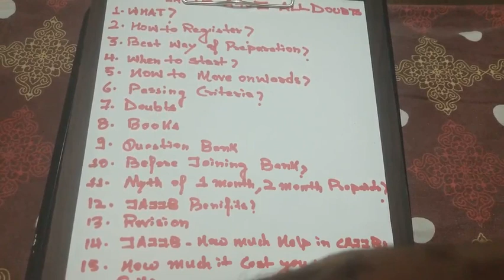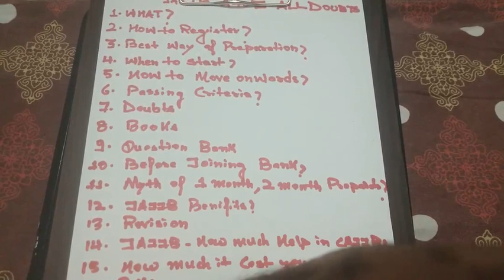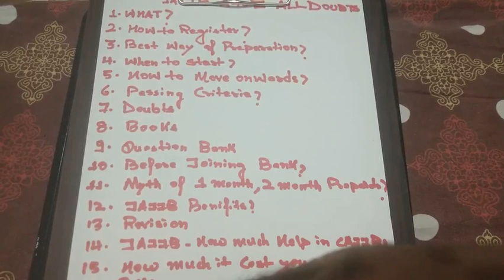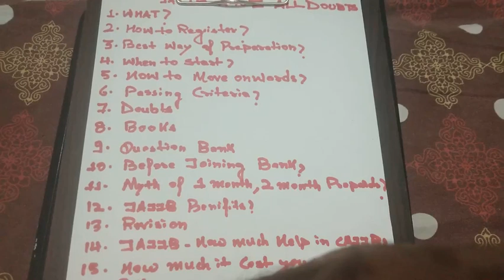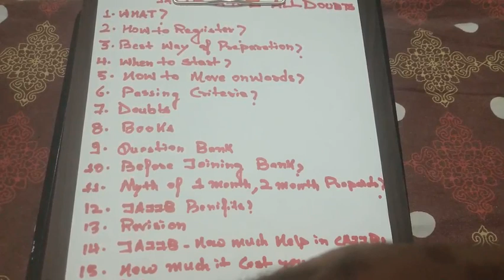FAQ ABOUT JAIIB - ALL DOUBTS OF JAIIB ASPIRANTS & NEW JOINEE OF BANKS !!!! / WATCH IT AT 1.25x SPEED